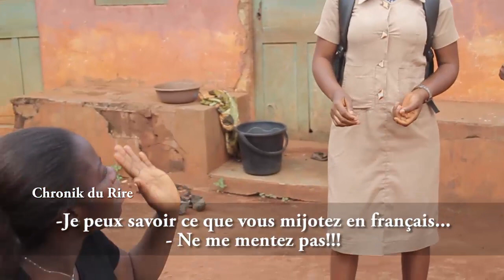[CHRONIK du Rire] Qui a appelé ma Fille "BéBé"